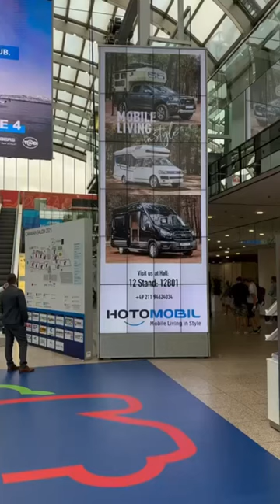Caravan Salon Düsseldorf 2023